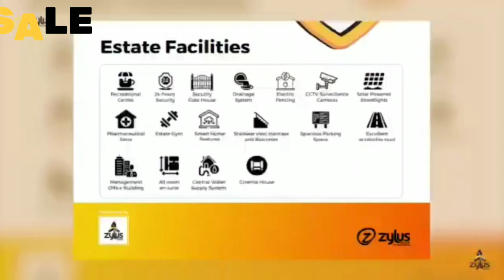Houses For Sale In Lekki Phase 2 Lagos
Lekki Pride is an estate that offers apartments tailored to meet your highest standards, with excellently designed luxury homes, that bring comfort, luxury, and appreciation over time.

Lekki Pride is strategically located at Ajiwe Bus Stop, by Abraham Adesanya Roundabout, Lekki-Epe Expressway.

Lekki Pride comprises of tastefully finished and semi-finished:

1, 2, and 3 Bedroom Apartments + BQ

2 and 3 Bedroom Terraces +BQ

3 and 4 Bedroom Semi-detached + BQ

NEAREST LANDMARKS LEKKI PRIDE ESTATE shares proximity with;
Ajiwe Police Station, Agofure Motor Park, and Abraham Adesanya Roundabout.

*TITLE*
Certificate of Occupancy (C of O)

*LOCATION*
LEKKI PRIDE ESTATE is situated at Ajiwe Bus Stop, by Abraham Adesanya Roundabout, Lekki-Epe Expressway.

*INTRODUCTORY SELLING PRICE*
*1, 2, and 3 Bedroom Apartment*
1 Bedroom Apartment + BQ - ₦22,000,000

2 Bedroom Apartment + BQ - ₦28,000,000

3 Bedroom Apartment + BQ - ₦33,000,000

*TERRACES*
👉2 Bedroom Terrace +BQ - ₦38,000,000

👉3 Bedroom Terrace +BQ - ₦42,000,000

*SEMI-DETACHED Duplexes*
👉3 Bedroom Semi-Detached duplex + BQ - ₦50,000,000

👉4 Bedroom Semi-Detached duplex + BQ - ₦65,000,000

 *PAYMENT PLAN*
6 Months – Outright payment
12 Months – 10%
18 Months – 15%
24 Months – 20%

 *FEATURES*
• 24-hours Power Supply
• Electric Fencing
• Security Gatehouse
• Management Office Building
• Cinema House
• Recreational Centre
• Estate Gym
• Smart Home Features and so much more!

*LEKKI PRIDE ESTATE,* where luxury meets convenience.